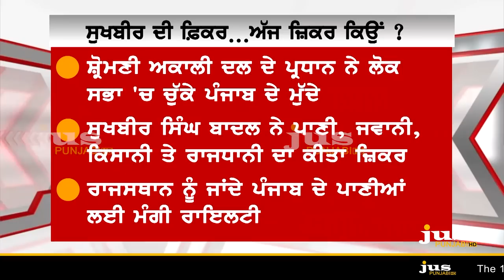In Reality how worried is Sukhbir Badal about Punjab? || To The Point || KP Singh || Jus Punjabi